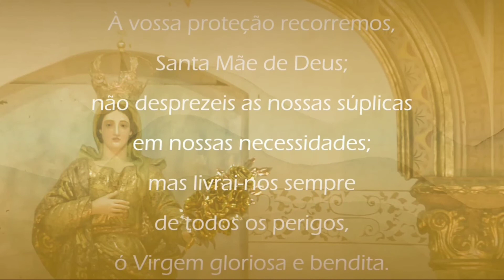Arcebispo em seu Lar -23/06/2020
SOS cidades ribeirinhas, em especial Jacuipe!

🙏💒💓 TEMPO COMUM - A palavra de ordem ainda é: Paciência e reze o Santo Terço.